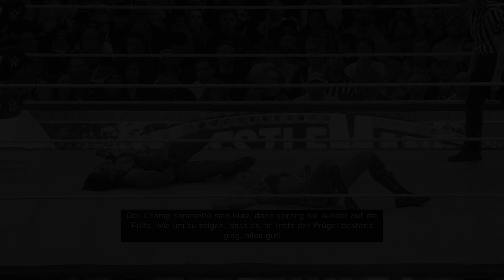🎮 WWE2K24 Showcase #010 - Die Königin und die Thronräuberin | Hollywood Blockbuster Belair vs Asuka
WrestleMania ist das größte Event im Sportentertainment – wo Superstars zu WWE-Legenden werden. Genau diesen Showcase Modus werden wir gemeinsam durchspielen!